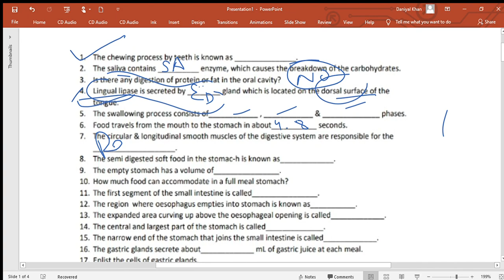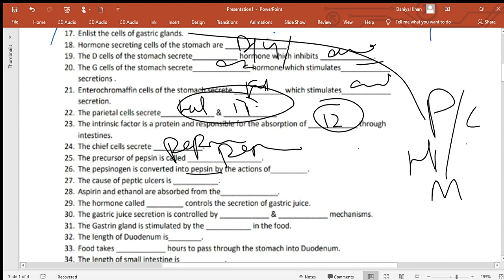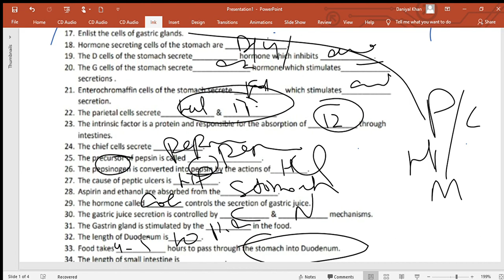digestion chap ket pointts. mdcat 2024